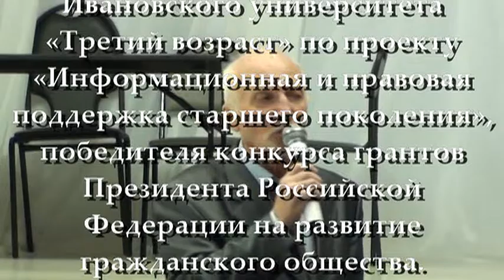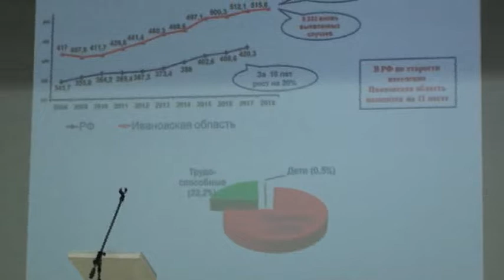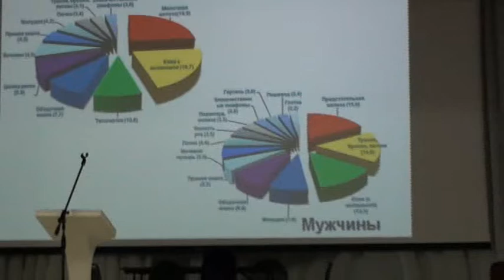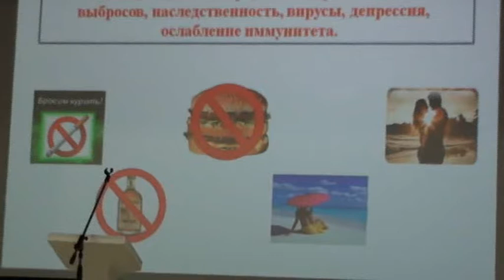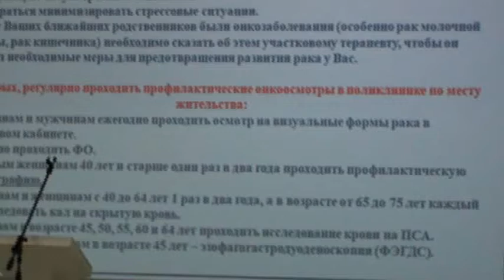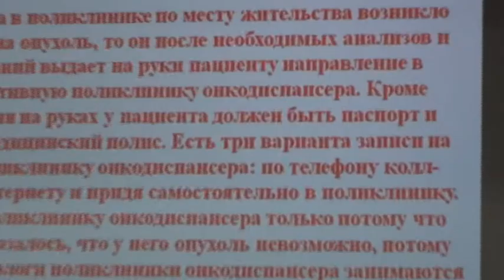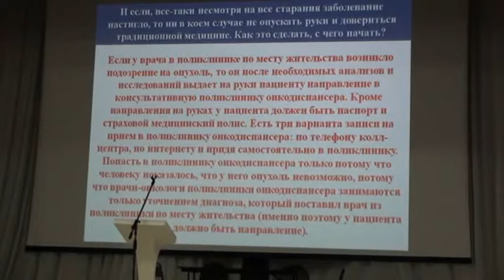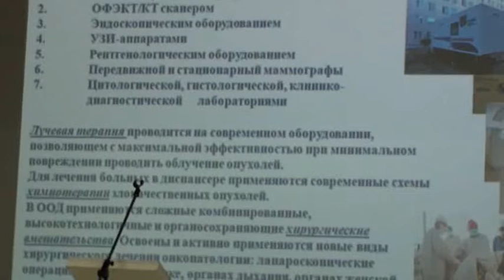Обучающий семинар слушателей Ивановского университета «Третий возраст»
23 октября 2019 г. в Ивановском городском открытом народном университете «Третий возраст» (семинар проводился в конференц - зале Ивановского государственного политехнического университета)
«Информационная и правовая поддержка старшего поколения», победителя конкурса грантов Президента Российской Федерации на развитие гражданского общества,
предусматривающий проведение обучающих семинаров в монопрофильных муниципальных образованиях Ивановской области (моногородах) и в областном центре для граждан
пожилого возраста. Проведение семинаров организовал Фонд социальной, правовой и финансовой поддержки
ветеранов, пенсионеров, патриотических движений и культурно – исторического наследия «Серебряное поколение» (Фонд «Серебряное поколение») совместно с Ивановской
региональной организацией (пенсионеров) войны, труда, Вооруженных Сил и правоохранительных органов при
поддержке Департамента внутренней политики и Департамента социальной защиты населения Ивановской области, ОБУЗ «Ивановский областной онкологический диспансер», при софинансировании проекта Ивановским Отделением №8639 ПАО Сбербанк и при поддержке ректората университета «Третий возраст».
Проект "Информационная и правовая поддержка старшего поколения" до поддержки его Фондом Президентских грантов, был поддержан и экспертами конкурса "Лидеры
Ивановской области", объявленного Правительством Ивановской области, вышел в финал и стал победителем этого конкурса.
Целью проекта является содействие повышению уровня безопасности в повседневной жизни лиц пожилого возраста, качества их жизни через привлечение к участию в
обучающих семинарах, практических занятиях и информирование в вопросах оказания доврачебной помощи, профилактики заболеваний, безопасного поведения в быту и на природе, в том числе профилактика падений, действия в опасных и чрезвычайных ситуациях, формирование и поддержание приоритета активного долголетия.С вступительным словом к слушателям семинара обратились ректор университета «Третий возраст» Кащеева Н.С., руководитель проекта «Информационная и правовая поддержка старшего поколения» председатель Ивановской региональной организации Всероссийской
организации ветеранов кандидат экономических наук Лампасов Л.К., которые рассказали о проекте, его целях и задачах.
В качестве преподавателей в семинаре приняли участие: заместитель главного врача ОБУЗ «Ивановский областной онкологический диспансер» кандидат медицинских наук Данилова Е.В.( тема: «Профилактика и ранняя диагностика рака»), профессор кафедры травматологии Ивановской государственной медицинской академии, врач –травматолог Писарев В.В. («Оказание первой помощи пострадавшим", "Профилактика общих заболеваний" , "Предупреждение бытового травматизма людей пожилого возраста. Профилактика падений") ведущий специалист Сбербанка Терновая Д.О. «Финансовая грамотность. Правила безопасного использования банковских карт»). До начала семинара слушателям были выданы раздаточные материала по тематике семинара.
В завершение семинара для ветеранов был организован концерт, где выступил ансамбль «Ивушки» (ДК г. Кохмы»), хореографическая группа «Элита» и группа "УЮС" из числа слушателей университета "Третий возраст".